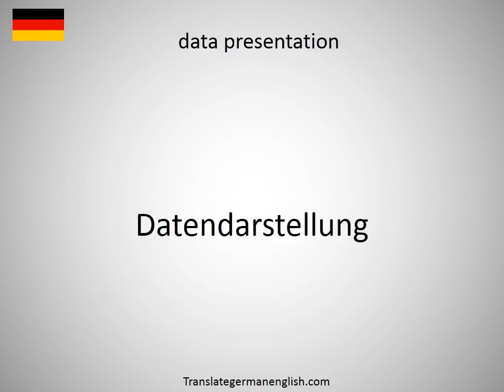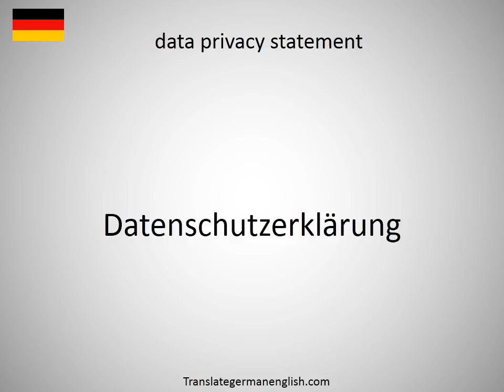How to say data preparation in German?